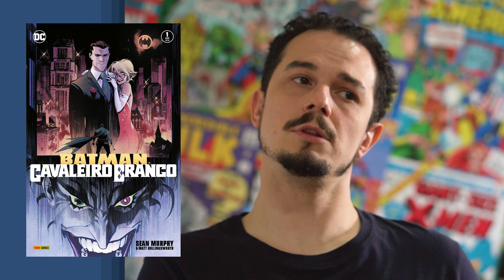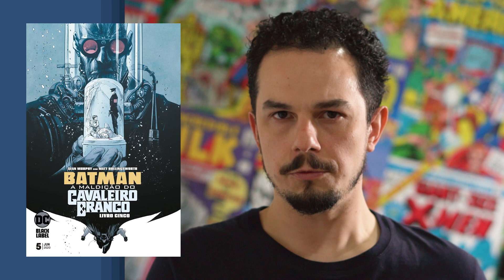Cavaleiro Branco: Puta Obra, Bicho | Gibizinho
Um dia Sean Murphy tava de boas, sentado numa cadeira lá na DC e pensou: vou fazer um universo do Batman pra chamar de meu! E foi assim que surgiram Cavaleiro Branco e a Maldição do Cavaleiro Branco, duas séries espetaculares que deram uma nova oxigenada no homem morcego!
É quadrinho de alto padrão na estreia do quadro Puta Obra, Bicho!
Você nem viu ele vindo, mas ele já chegou:
O mais novo quadro do Gibizinho, pra falar de quadrinhos que estão no ritmo da galera e que mais do que nunca, tanto no profissional quanto no pessoal, se viram nos trinta: PUTA OBRA, BICHO!
AVISO: vídeo livre de imitações do Faustão!
Compre pelo e ajude o canal a crescer!